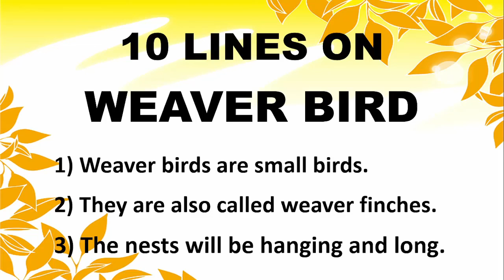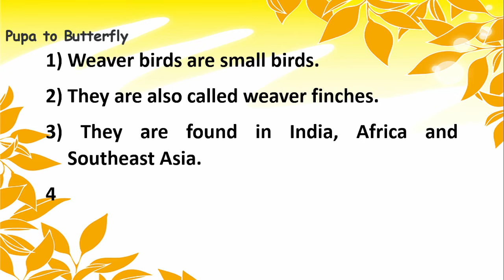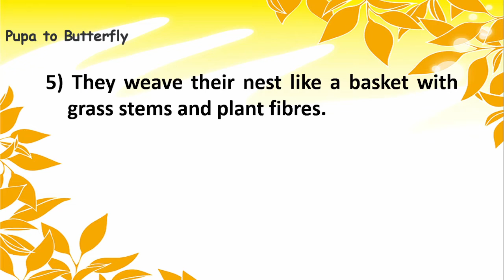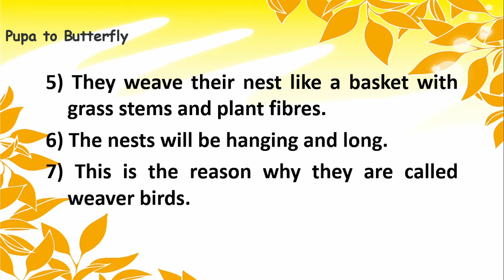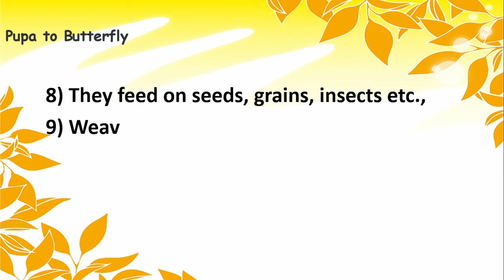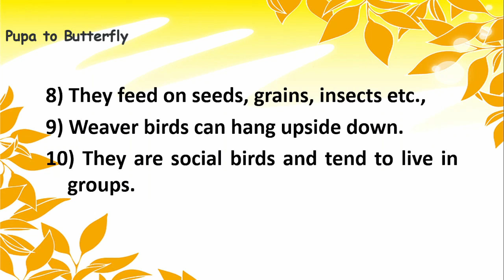10 Lines on Weaver Bird in English | Few Lines on Weaver Bird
Are you looking for a video on Weaver Bird?  You are in the right place.  This video provides you with 10 lines on Weaver Bird in English.

Few Sentences about Weaver Bird
10 Lines on Weaver Bird
Few Lines on Weaver Bird
Few Sentences about Weaver Bird in English
10 Lines on Weaver Bird in English
Few Lines on Weaver Bird in English
10 Lines Essay on Weaver Bird
Paragraph about Weaver Bird
About Weaver Bird